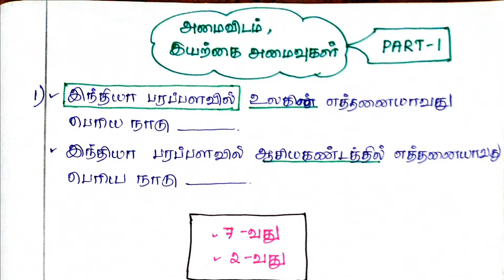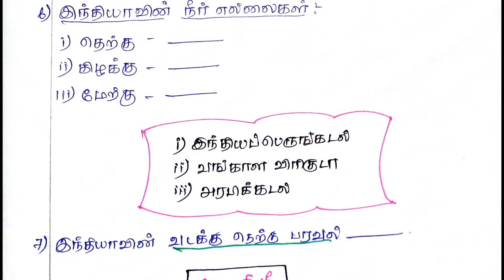அமைவிடம் &இயற்கை அமைவுகள் -PART1 | GEOGRAPHY |10TH NEW BOOK | TNPSC -SYLLABUS TOPIC |GROUP 1 & 2& 4